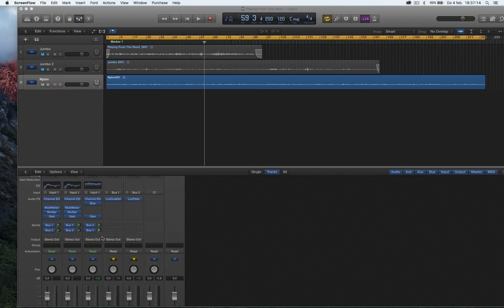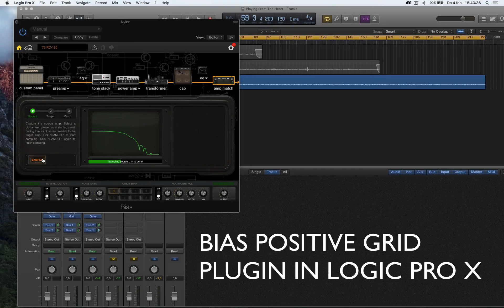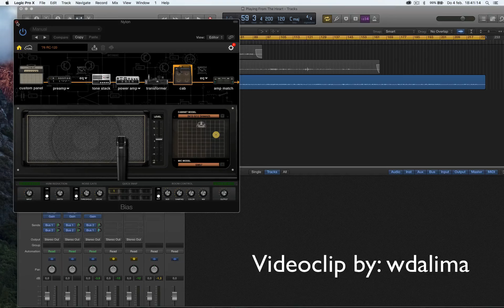Bias Positivegrid plugin in Logic Pro X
Videoclip made by: wdalima